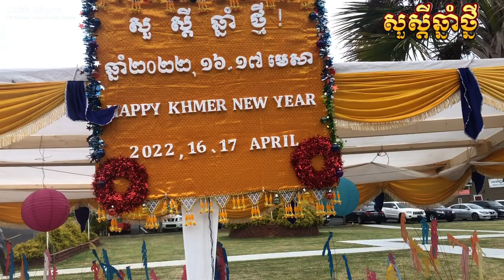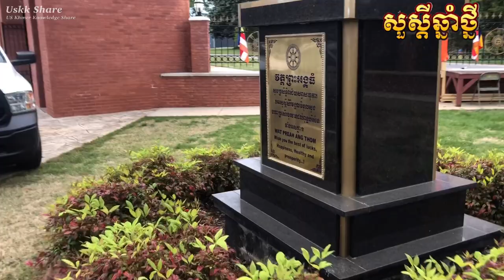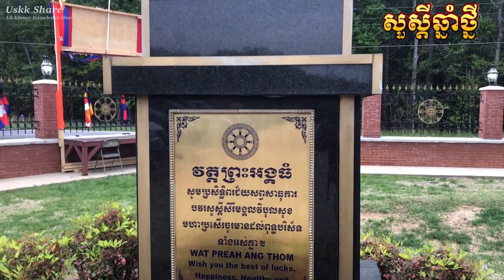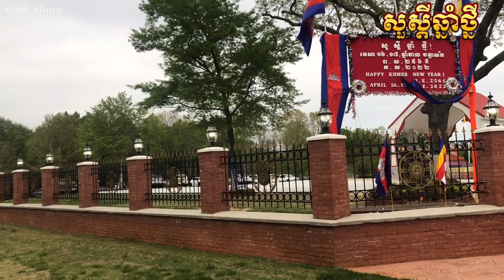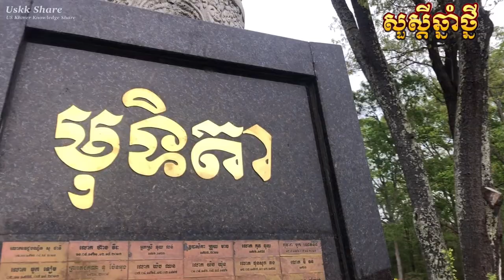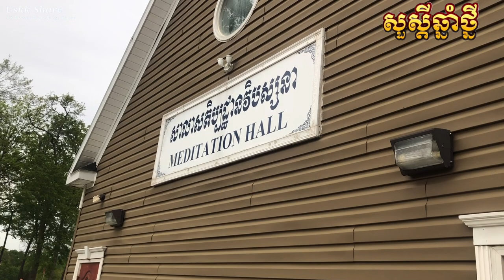1-សួស្ដីឆ្នាំថ្មី វត្ដព្រះអង្គធំ KhmerNewYear 2022 SC Spartanburg Wat Preah Ang Thom